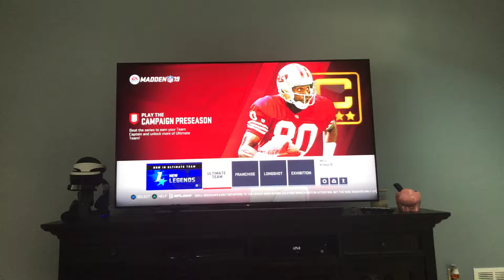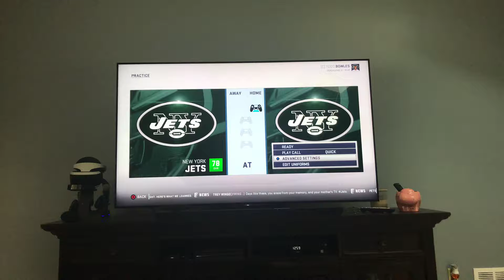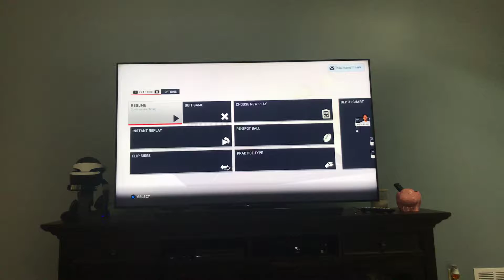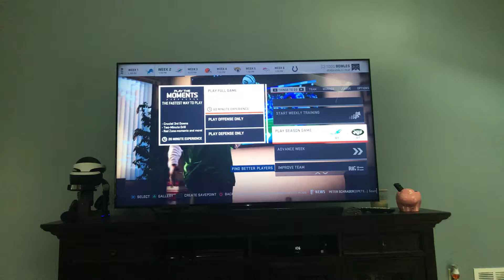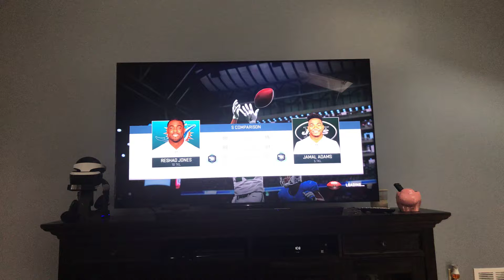Maddie 19 episode one this is crazy